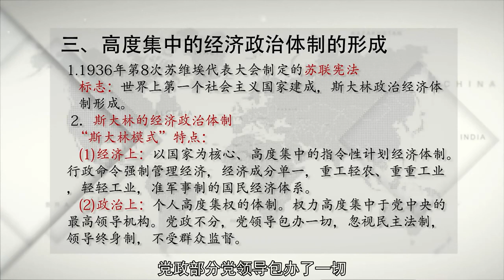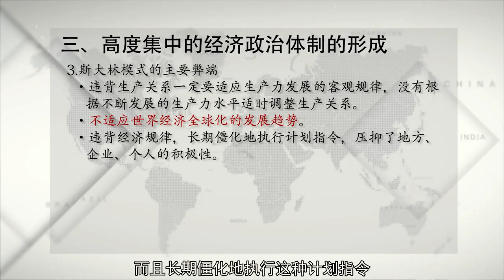P12 3 3 苏联的社会主义建设